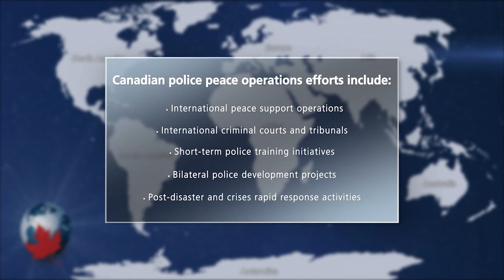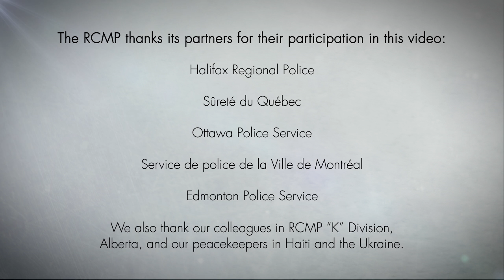Canadian police in peacekeeping missions: Domestic benefits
Discover how having Canadian police participate in peace operations benefits communities and police services in Canada, as well as the individual police officer.